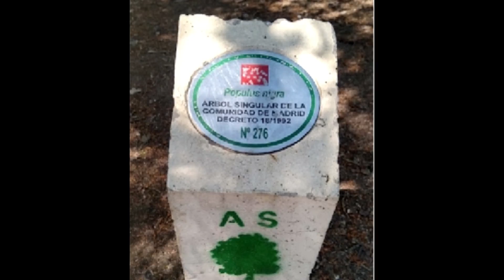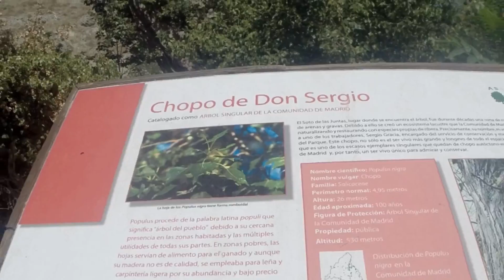Getafe -Laguna de Soto de Las Juntas -Alamo Centenario